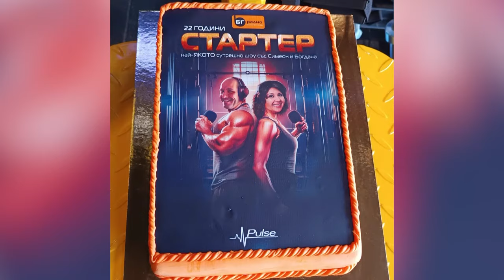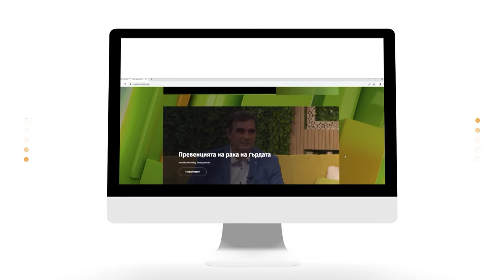Пускаме радиото с Богдана Трифонова и Симеон Колев | Code Health TV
Стартираме прекрасното неделно утро с Healthy Weekend!

В най-женския месец започваме с инструктора Памела Найденова, която ще покаже йога упражнения за настроение и добър физически тонус.

Естествено когато говорим за жените, няма как да не подсилим усещането с насладата от шоколада. За вкусните изкушения и за страстта по шоколада ще ни разкаже Анна Кръчмарова. Може ли хобито да се превърне в професия? Как се съчетава работата с отглеждането на три деца? Колко е важна подкрепата на партньора и къде прекарват времето си заедно?

Радиото пускам…и вече на диванчето при Славена Вътова са Богдана Трифонова и Симеон Колев. Има ли нещо, което все още не знаят за себе си, след като 22 години споделят утрото си? За какво спорят и какво ги вдъхновява да работят като екип? Какво е удоволствието, което изпитват всяка сутрин сядайки зад микрофона? Това са само част от нещата, които Боги и Симо ще споделят за вас, нашите зрители!